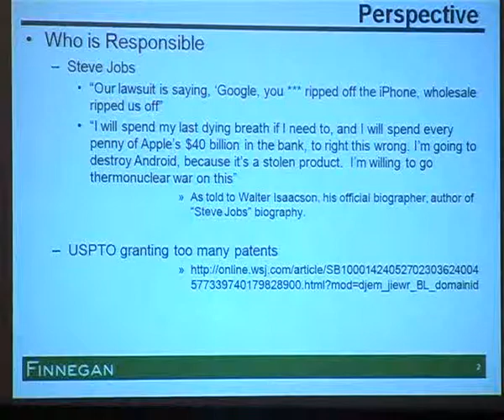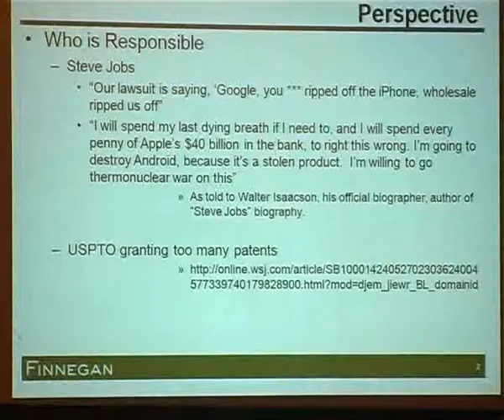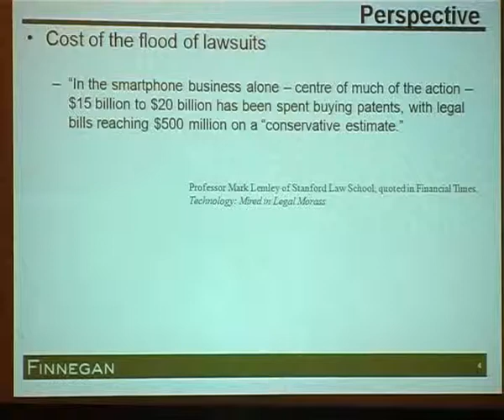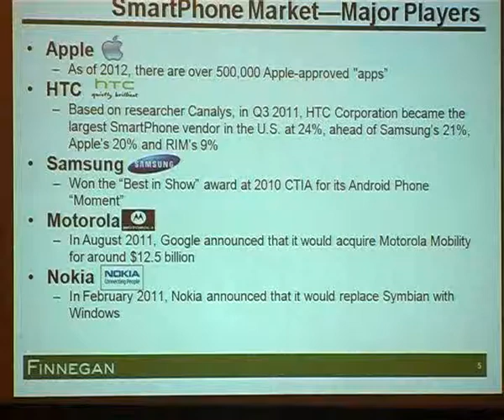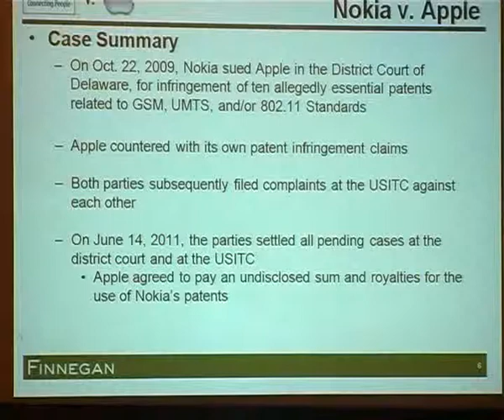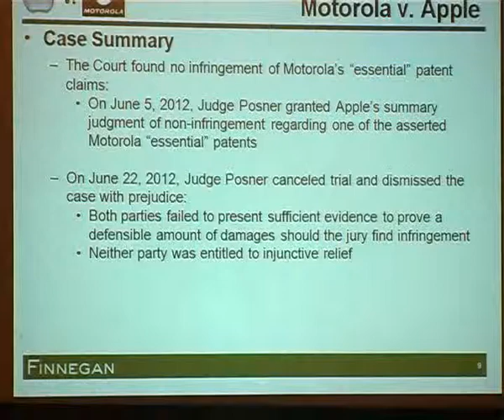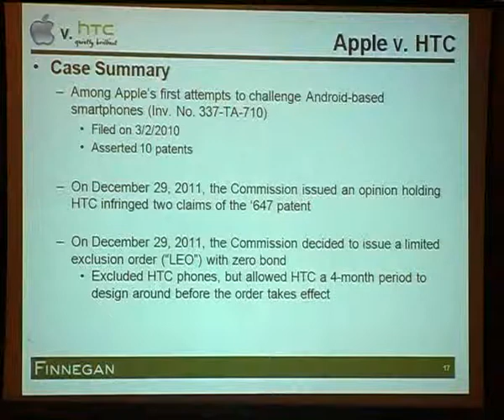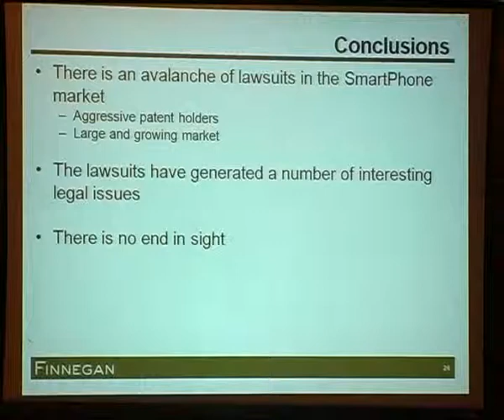DR. RAJ GUPTA at GIPC 2013 Bngalore, India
DR. RAJ GUPTA,  Partner
Finnegan, Henderson, Farabow, Garrett & Dunner LLP (United States)